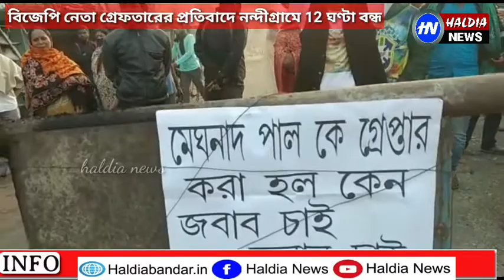বিজেপি নেতা গ্রেফতারের প্রতিবাদে ১২ ঘণ্টা বন্ধ নন্দীগ্রামে